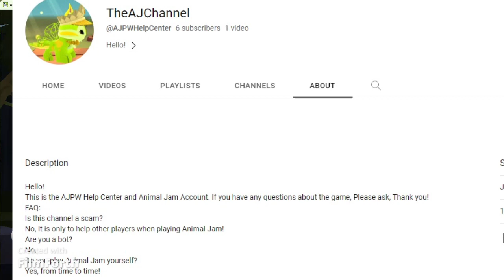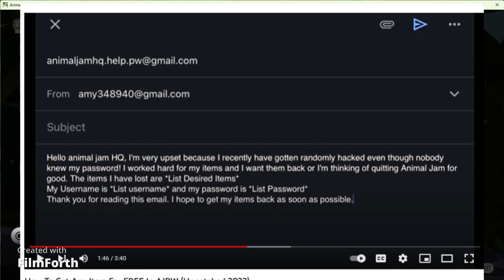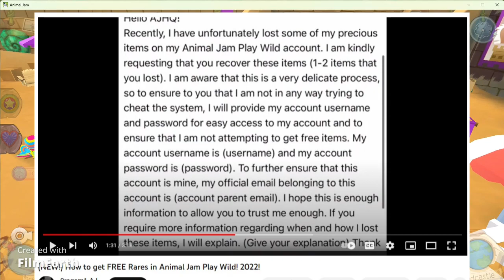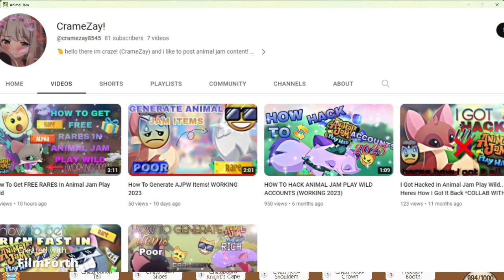UNCOVERING ANIMAL JAM HACK VIDEOS!!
DO NOT FALL FOR THIS!!